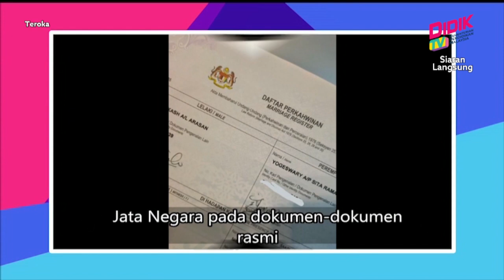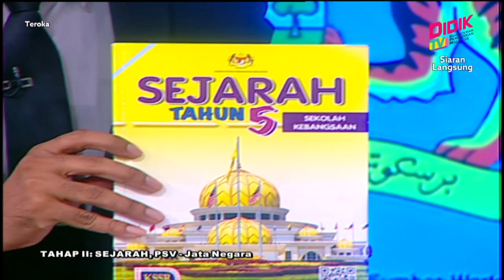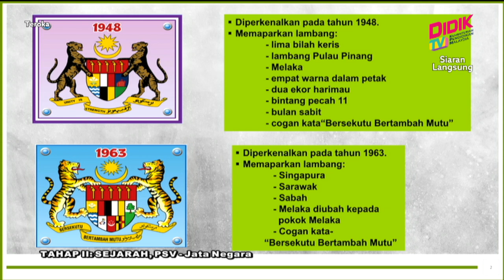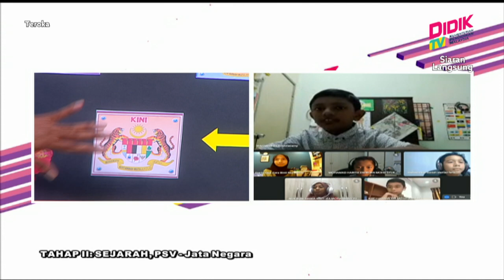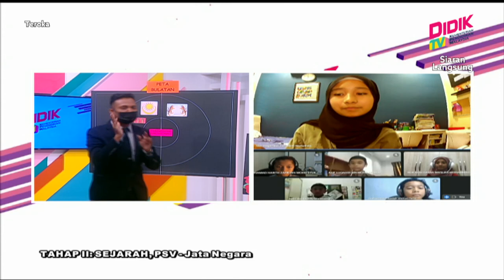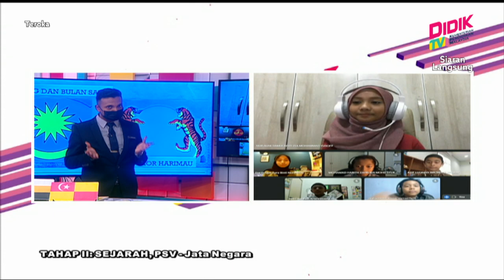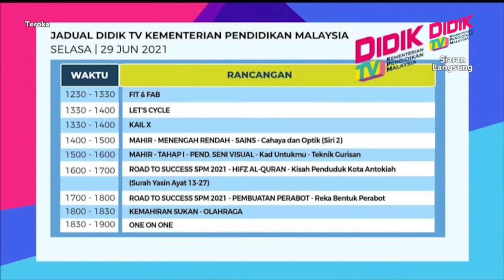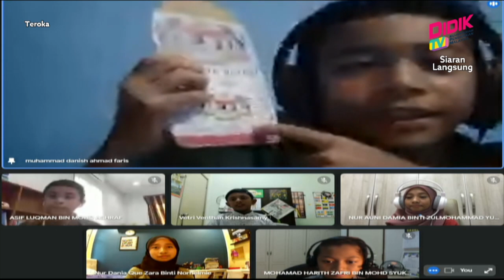Teroka (2021) | Tahap II: Sejarah, PSV - Jata Negara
Tajuk: Tahap II: Sejarah, PSV - Jata Negara
Guru: Jeyapirakash Arasan